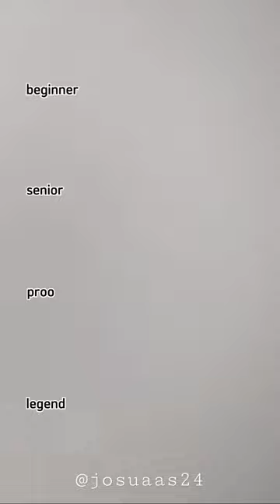menggambar gunting kuku 😳😱🔥